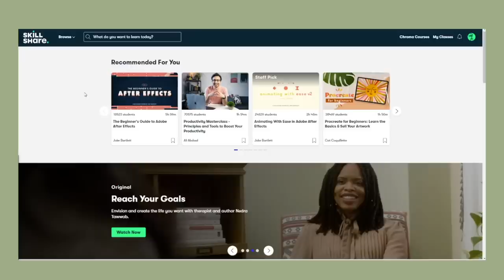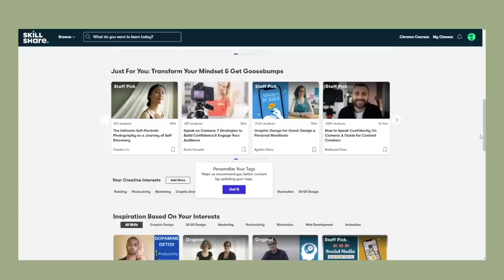building a new pc | white aesthetic build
⋆୨୧˚socials:
vlog channel

🎮 setup info:
my setup and pc

🔗product links:
lian li sL120 fans
lian li o11 dynamic XL
nzxt z73 cooler (white)
corsair vengeance rgb pro sl 16GB
asus b550-a rog strix motherboard
lian li strimmer cables
samsung 970 evo plus m.2 ssd
my melody funko pop